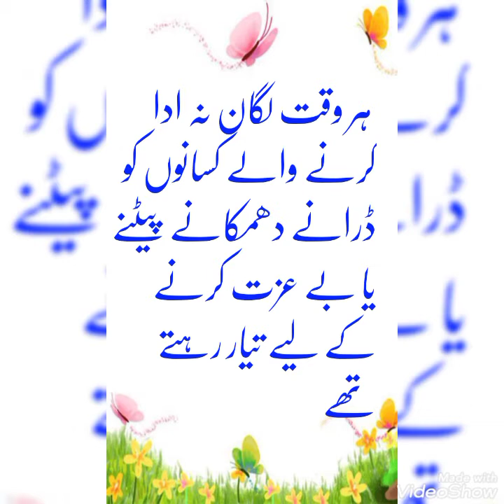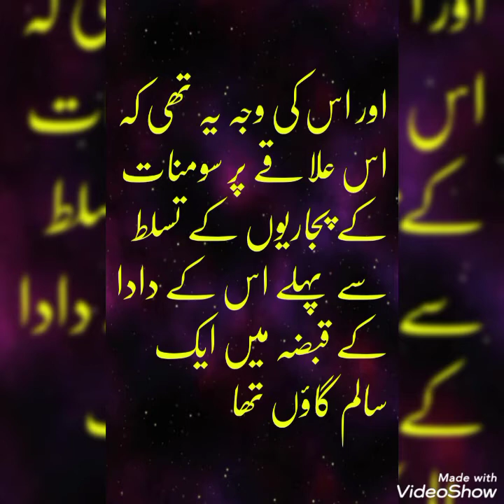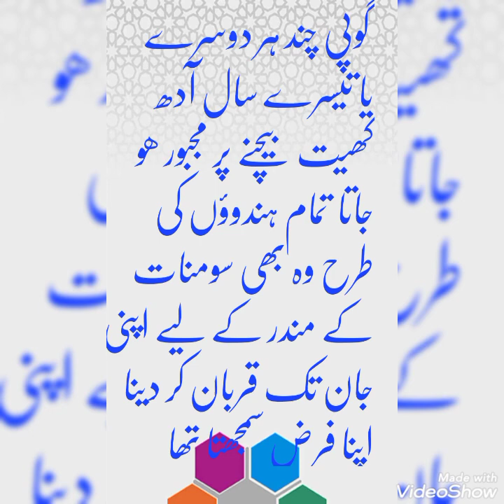Titleروپا اور سومنات 4